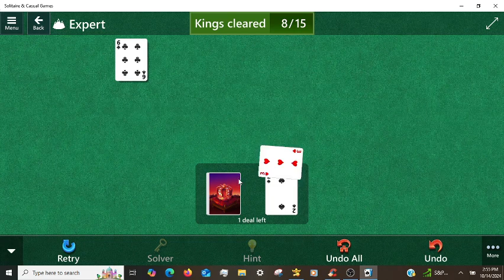Microsoft Solitaire Daily Challenges TriPeaks Expert 10/14/2024